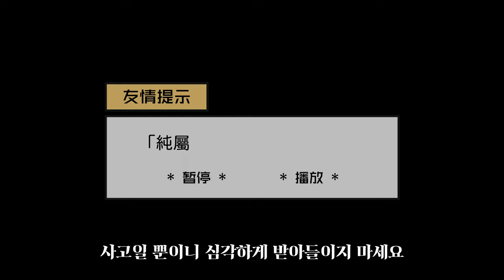231008 樂天女孩 林襄 排擠（？！） 李多慧，兩人不演了😝 Mizuki는 이다혜 를 왕따시킨다（？！）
林襄、多慧 真的后不見后？
林襄不演了，直接應援台上
放置（？）多慧🤔 隊友筠熹、若潼為難，
真心結，假心結，真相終於大白了！
仙台小隊，戰友情  抱抱好感情。

有更多更即時影片、照片歡迎追蹤